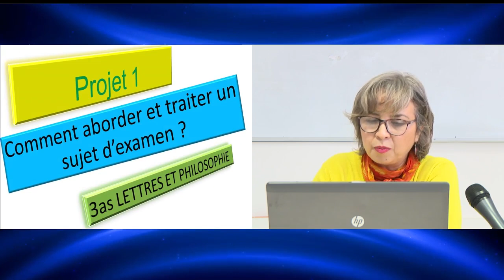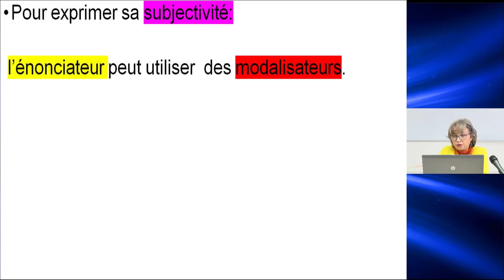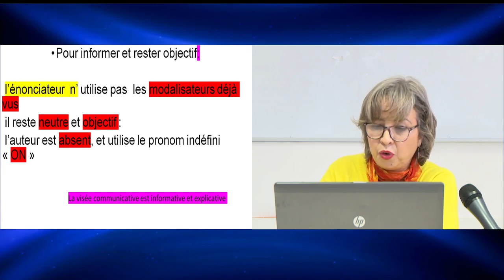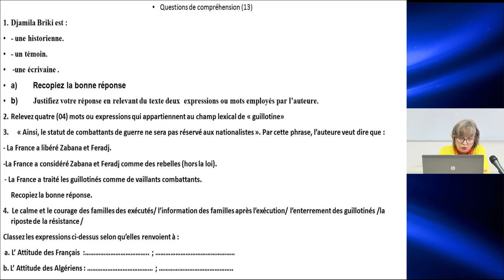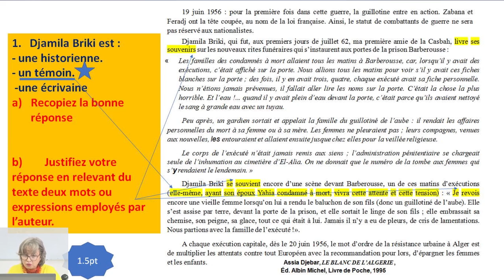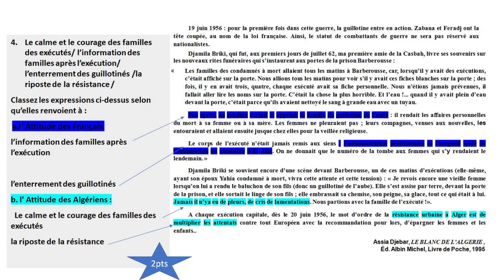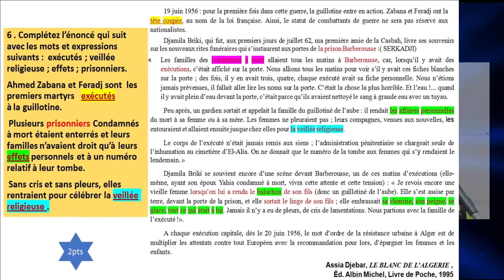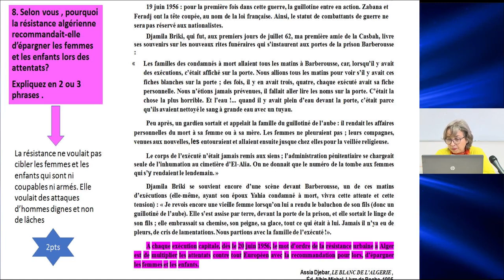منهجية الإجابة في الفرنسية ( حل موضوع في الفرنسية)